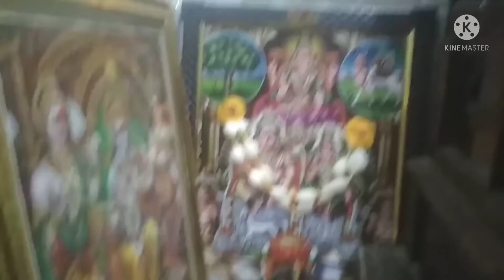ಅಮ್ಮನ ಮನೆಯ ಕಂಪ್ಲೀಟ್ ಹೋಮ್ ಟೂರ್ / 1BHK Rented Home Tour In Kannada